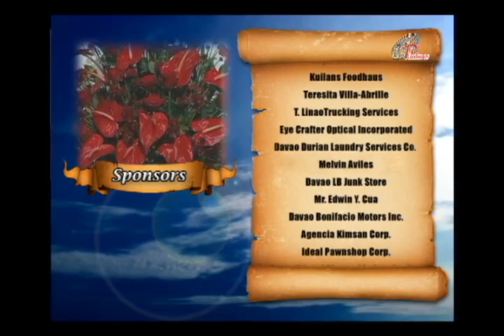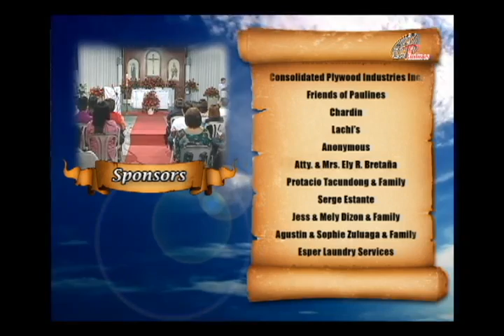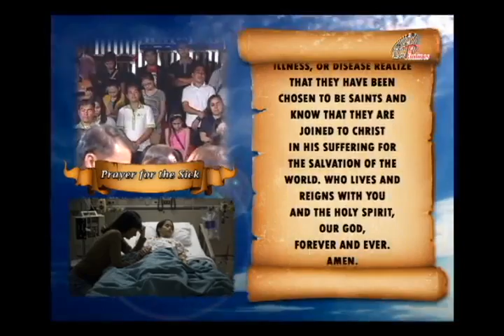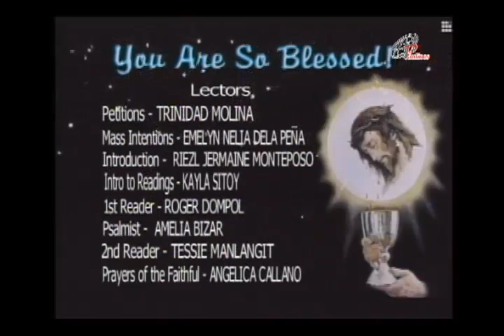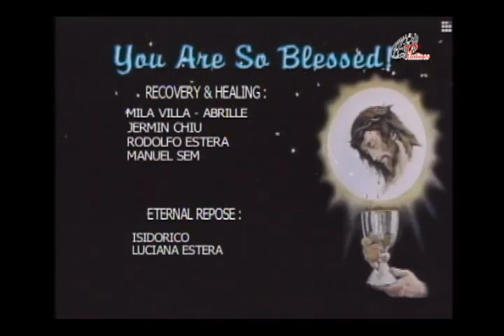Sunday TV Mass - April 20, 2014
and

and in DXAM 1017 khz (Radio Rapido) 8:00pm Saturdays